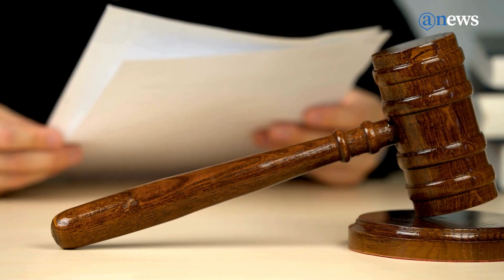Impulsan iniciativa de Ley Camila en Guerrero